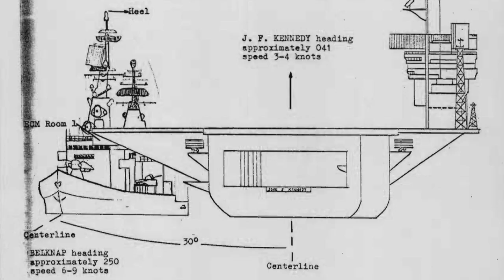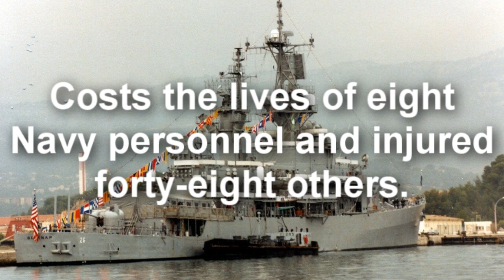Collision at Sea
On 22 November 1975, USS BELKNAP (CG 26) was severely damaged in a collision at sea with USS JOHN F. KENNEDY (CV 67) which cost the lives of eight Navy personnel and injured forty-eight others. A formal investigation held the Commanding Officer and the Officer of the Deck of BELKNAP accountable for the tragic incident. The Commanding Officer was subsequently referred to trial by general court-martial which resulted in disposition tantamount to acquittal on all charges and specifications. The Officer of the Deck was also tried by general court-martial and, although convicted of three separate charges, was sentenced to no punishment.